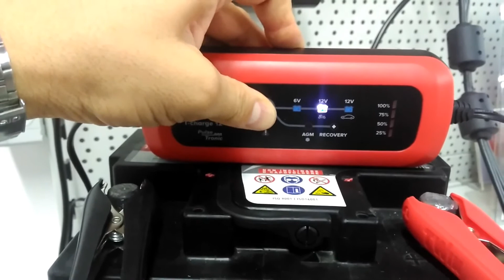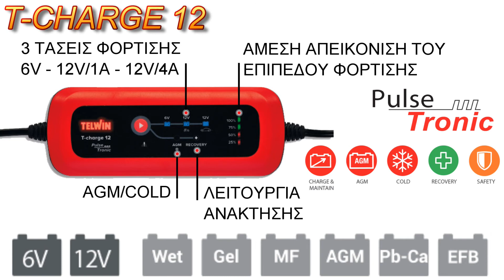TELWIN T-CHARGE 12 (ΦΟΡΤΙΣΤΗΣ - ΣΥΝΤΗΡΗΤΗΣ) - GKOUMAS S.A. (Γ.Δ. ΓΚΟΥΜΑΣ Α.Ε.Β.Ε.)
T-CHARGE 12 ένας νέος ηλεκτρονικός φορτιστής – συντηρητής για WET,GEL, AGM, MF, PbCa, EFB μπαταρίες με τάση 6/12V, αξιόπιστος και κατάλληλος για επαγγελματική χρήση.